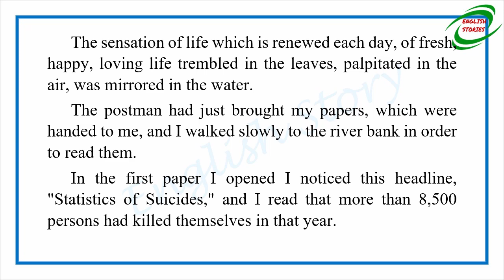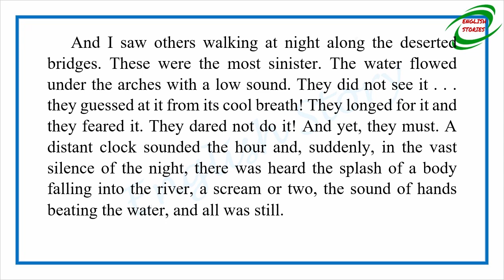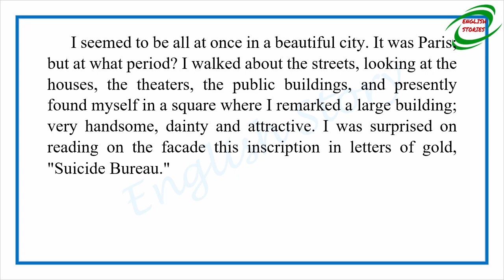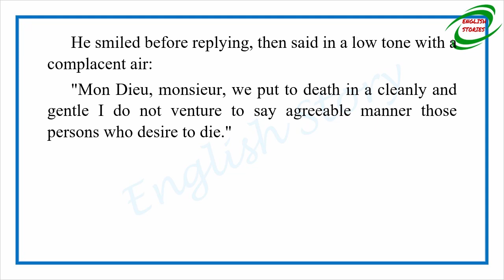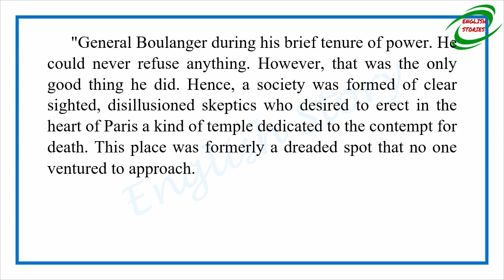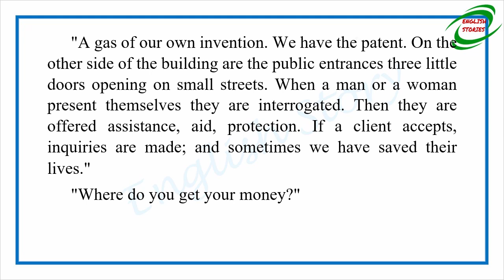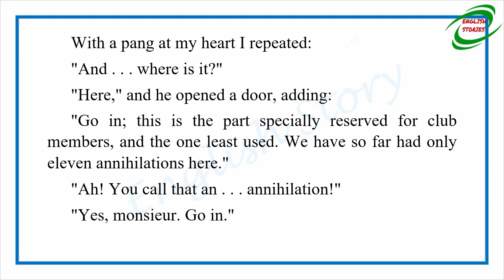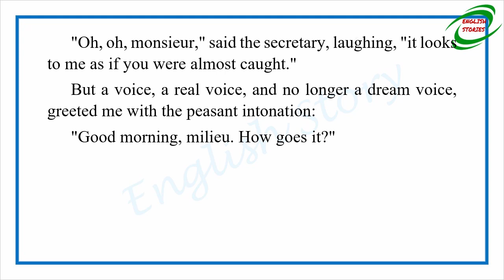Learn English Through Story - The Magic Couch by Guy de MaupassantGuy de Maupassant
Learn English Through Story - The Magic Couch by Guy de Maupassant

Story title: The Magic Couch